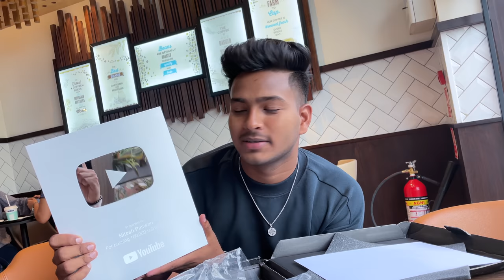AAPKE LIYE SURPRISE 😍 | Ft.SOHAK | NITESH PASWAN